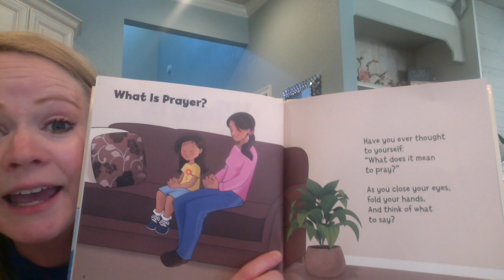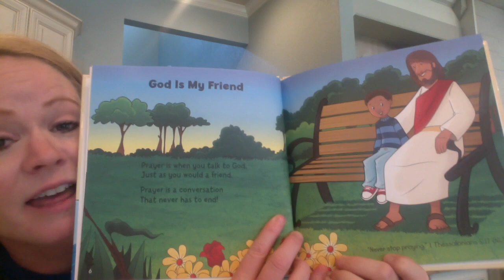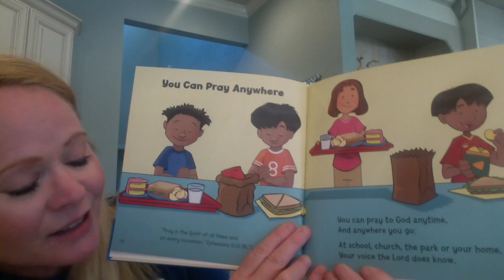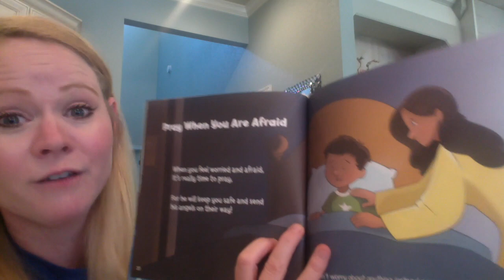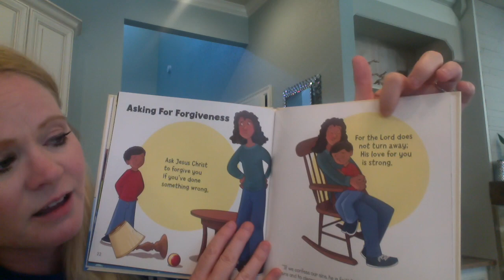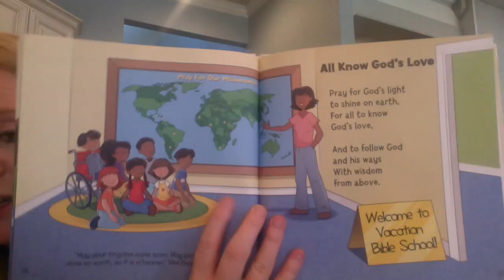Prek What is Prayer?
Today our kids will learn about what it means to pray!